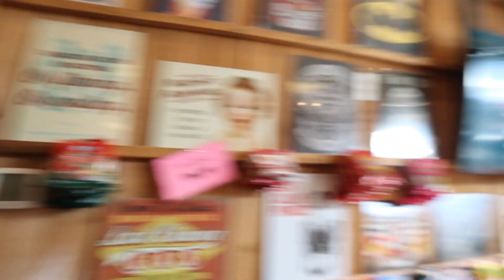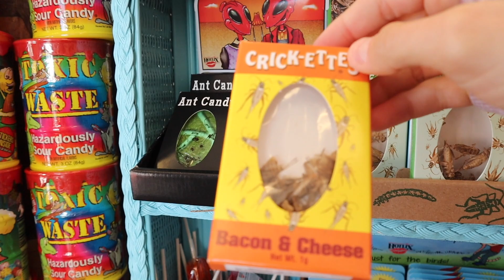LIVING IN A CANDY STORE FOR 24 HOURS!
TODAY I LIVED IN A CANDY STORE FOR 24 HOURS! COMMENT “YUMMY.” MY NEXT VIDEO IS LIT! I LOVE YOU ALL.